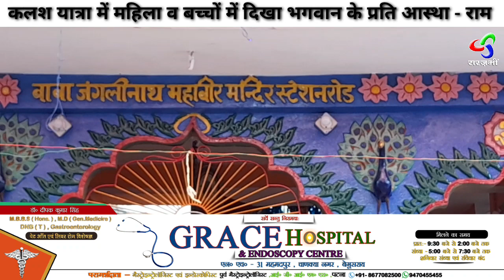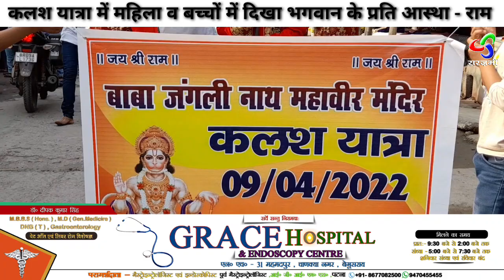Begusarai: महिला एवं बच्चों में कलश यात्रा रामनवमी पर्व को लेकर काफी उत्साह देखा गया।